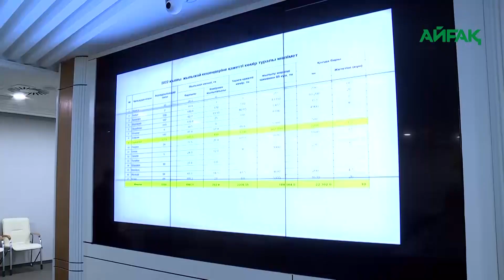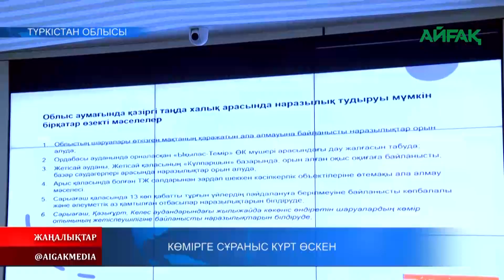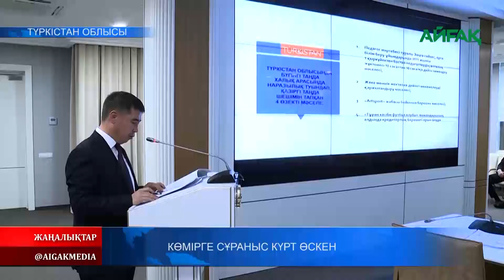19.12.2022 ж. КӨМІРГЕ СҰРАНЫС КҮРТ ӨСКЕН